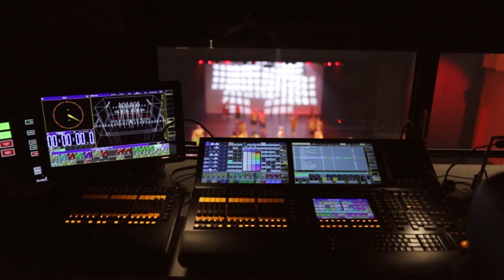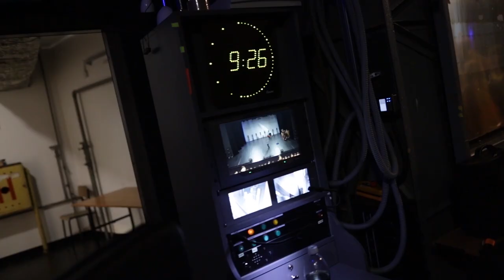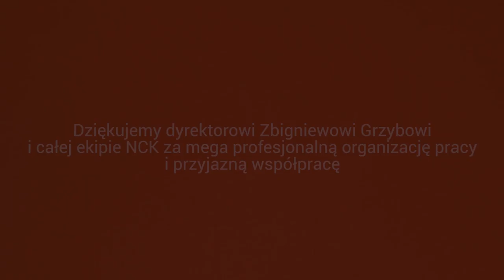The Norbert Legieć Bkstg S1E02 - Backstage Of Musical called Lion- King of Savannah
„Lew – Król Sawanny” – spektakl Krakowskiej Akademii Musicalu
Przedstawienie oparte o słynne piosenki z musicalu „Król Lew”, w autorskich, wielogłosowych aranżacjach wokalnych. W widowisku pierwszoplanową rolę grają efektowne układy choreograficzne autorstwa Natalii Soboń oraz Sabiny Onderkii, współpracującej m.in. z krakowskim teatrem Variete i JDC dance center.

W trwającym 70 minut spektaklu bierze udział ponad 90 młodych wykonawców, uczniów Krakowskiej Akademii Musicalu. Spektakl realizowany jest przy użyciu profesjonalnego oświetlenia i nagłośnienia.

reżyseria – Paweł Kumięga
realizacja video- Alek Pieczyński
choreografia – Natalia Soboń, Sabina Onderka
przygotowanie aktorskie – Artur Wołoch
kierownictwo muzyczne, aranżacje wokalne – Tadeusz Płatek

"Lion - King of Savannah" - a performance of the Krakow Musical Academy
The production is based on famous songs from the musical "The Lion King," in original, multi-voice vocal arrangements. In the spectacle, the most crucial role is played by adequate choreographic methods by Natalia Soboń and Sabina Onderka, who cooperates with the Krakow Variete theater and JDC dance center.

The 70-minute spectacle is attended by over 90 young performers, students of the Krakow Musical Academy. The performance is carried out using professional lighting and sound systems.

director - Paweł Kumięga
video production - Alek Pieczyński
choreography - Natalia Soboń, Sabina Onderka
acting preparation - Artur Wołoch
musical direction, vocal arrangements - Tadeusz Płatek

występują/performers: uczniowie Krakowskiej Akademii Musicalu

Organizator wydarzenia – Krakowska Akademia Musicalu /Tadeusz Płatek